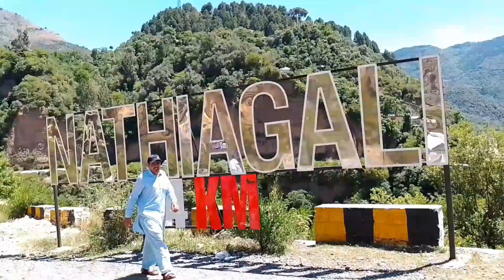my first vlog